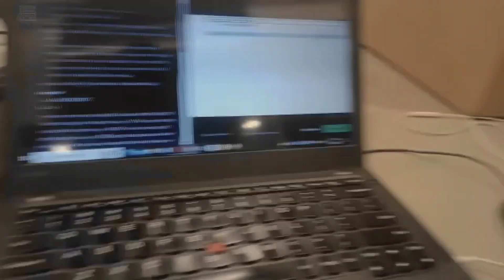petrol pump pr lrai hogyi 🥴😤